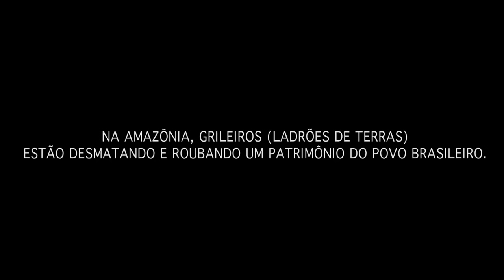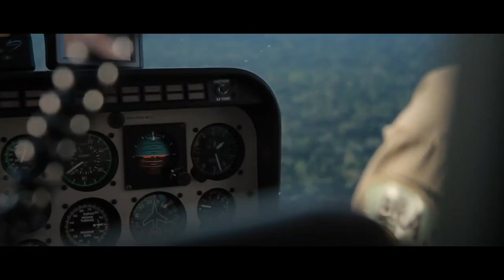Amazônia Sociedade Anônima (2018) - Trailer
A Amazônia contém a maior concentração de biodiversidade da Terra, é a maior bacia hidrográfica do mundo, a maior biomassa florestal do planeta onde mais de 180 línguas nativas são faladas entre 400 bilhões de árvores.

Diante do fracasso do governo brasileiro em proteger a Amazônia, índios e ribeirinhos, em uma união inédita liderada pelo Cacique Juarez Saw Munduruku, enfrentam máfias de roubo de terras e desmatamento ilegal para salvar a floresta.

Documentário com direção, roteiro e produção de Estêvão Ciavatta.